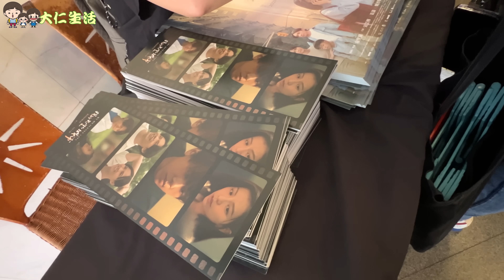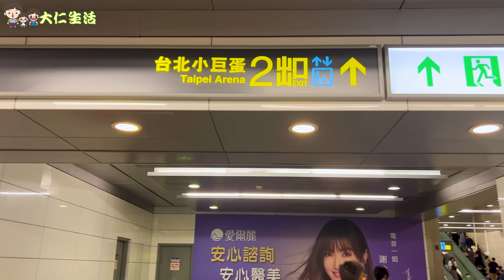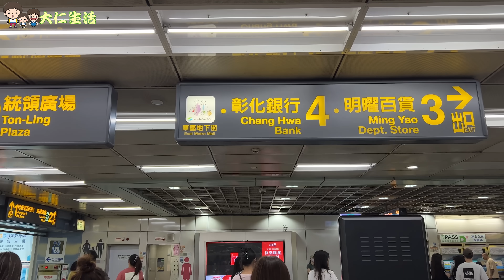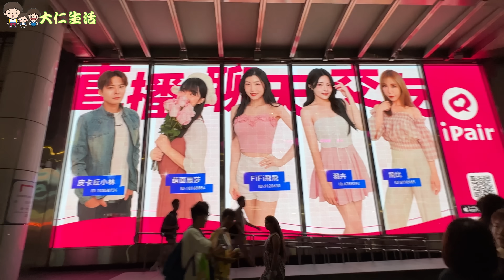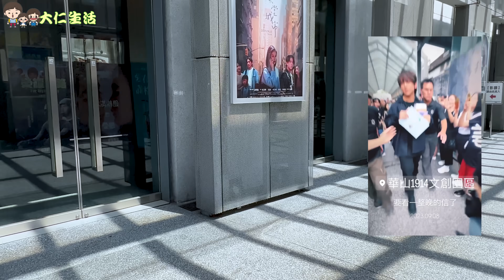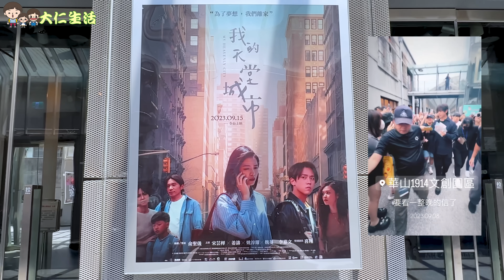【阿太追星直擊】搵姜濤搵到去台北 💓 3日2日 六大應援打卡點 逐一睇 🏃 小巨蛋 + 華山1914 + 西門町 @ 我的天堂城市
我的天堂城市
上映日期
2023年9月15日（台灣）
2023年10月12日（香港、澳門）